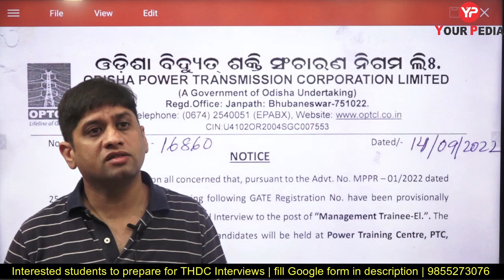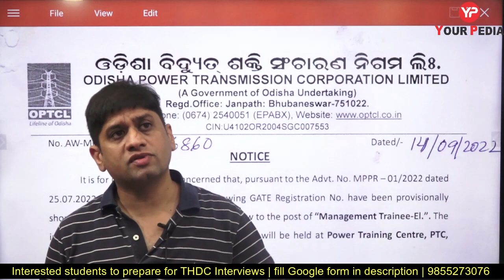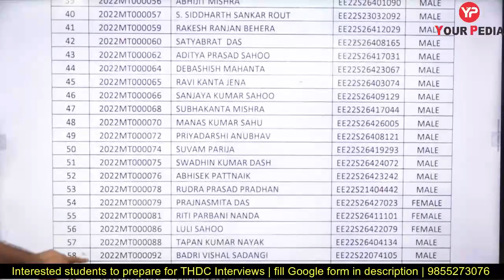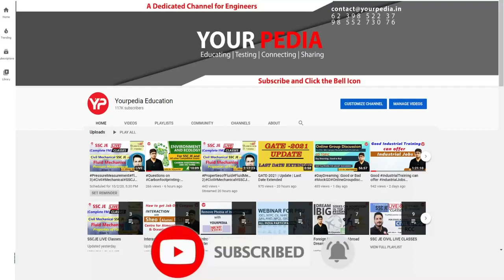OPTCL shortlisting announced through GATE 2022 | Prepare OPTCL EE Interviews preparation & guidance